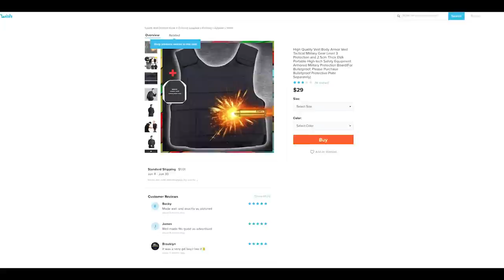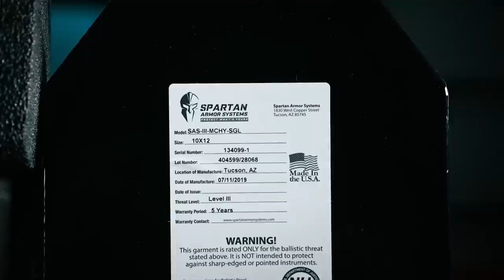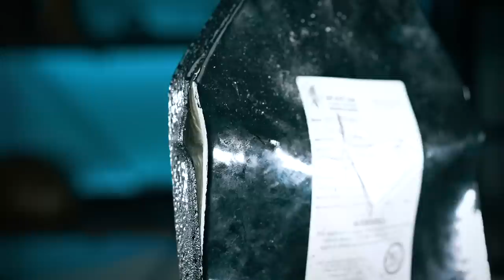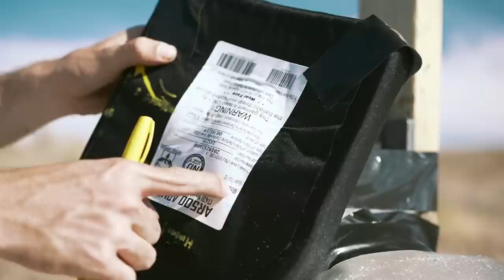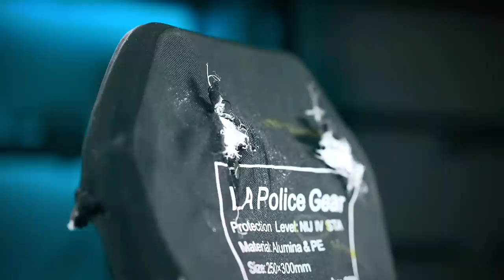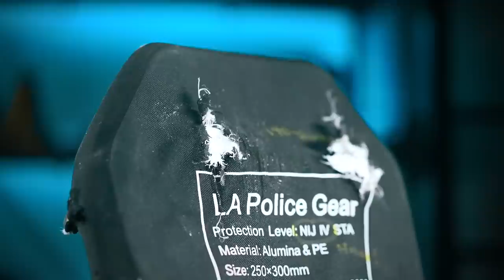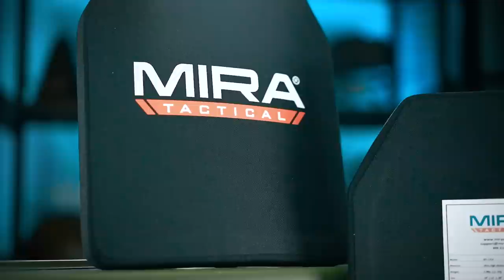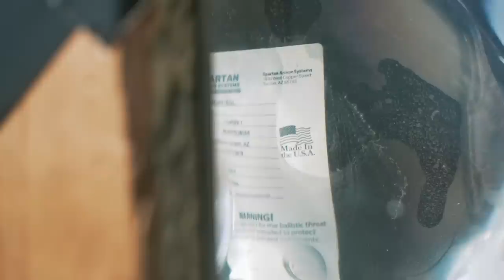Best Ceramic & UHMWPE Level III & IV Body Armor: Mira, RTS, RMA, Spartan, LAPG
With armor sales experiencing an exponential spike over the past year, we thought it prudent to use that fact as an excuse to destroy thousands of dollars worth of polymer, ceramic and polyethylene armor out in the desert!

Obviously this testing isn't in the least bit scientific, but we thought the results were interesting and worth showing. Follow along with this behemoth of a video for all the details, or check the link below for some sweet sweet discounts on some of our favorite plates from the test!

Laugh at dumb guns with us on Facebook!

🙌 Level Up Your Gun Knowledge! 🙌

The Hottest AR15 Upgrades!

Pimp Out Your AR’s furniture!

AR15 Buyer’s Guide!

This helps us cover the cost of beer, ammo, and video production so that we can keep bringing you the Pew Pew content you love. Thanks so much for your support!